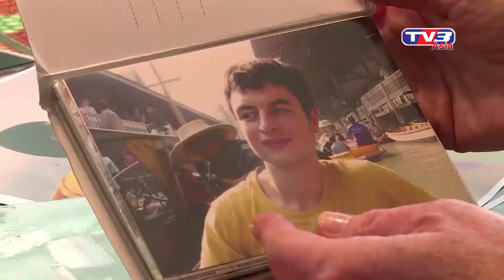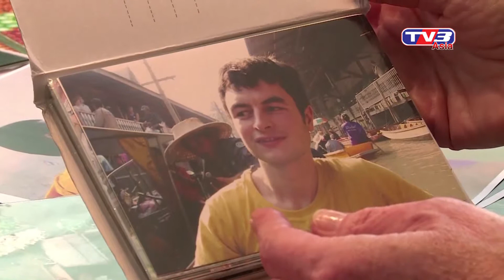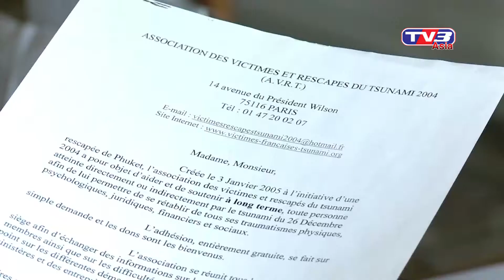ទុក្ខសោកបន្តរុំព័ទ្ធគ្រួសារ ជនរងគ្រោះរលកយក្សស៊ូណាមិ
Family sorrow enclosed tsunami victims